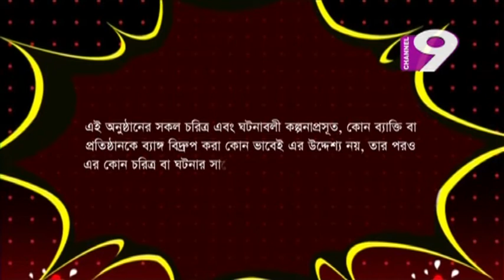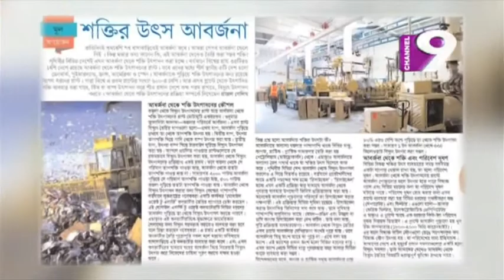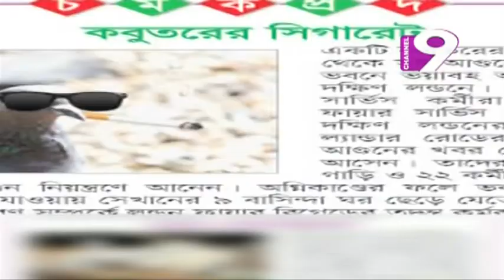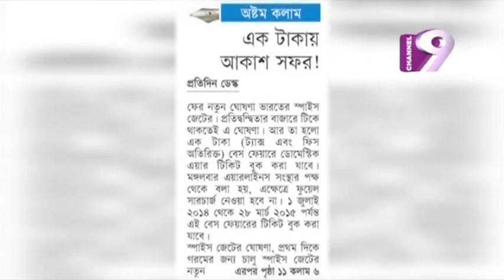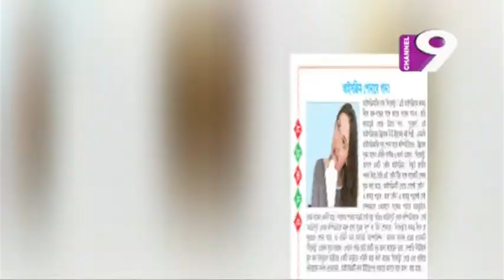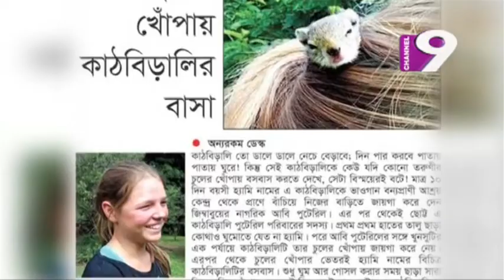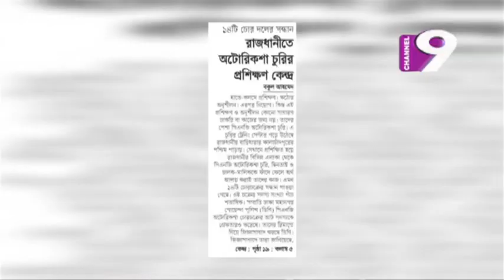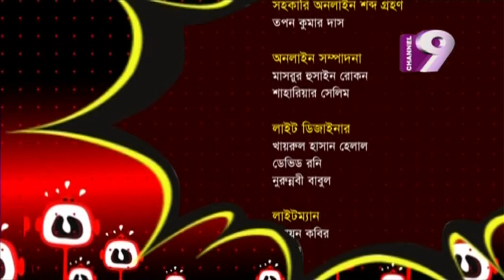Iqbal Khondokar's Khoborer Khobor Ache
comedy show KHOBORER KHOBOR ACHE, host-IQBAL KHONDOKAR, guest-MUNNI SAHA and ANIK KHAN, producer-RUHUL TAPOS, episode no-15, CHANNEL 9.